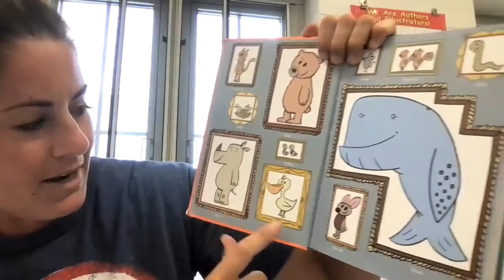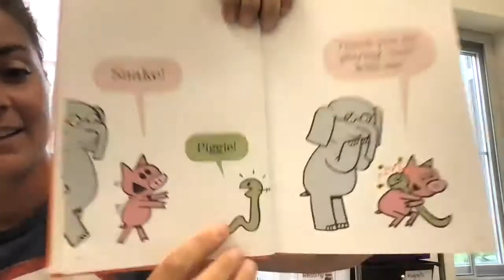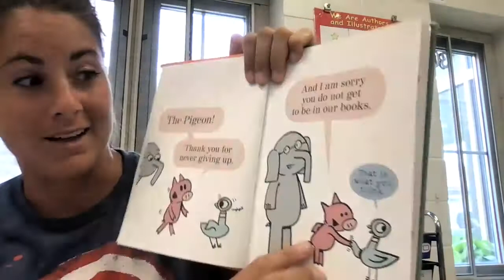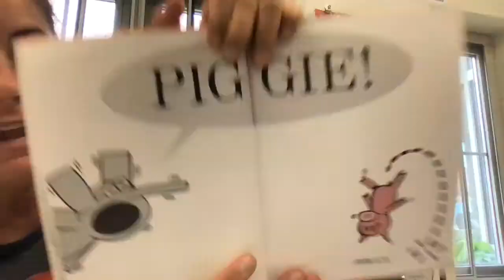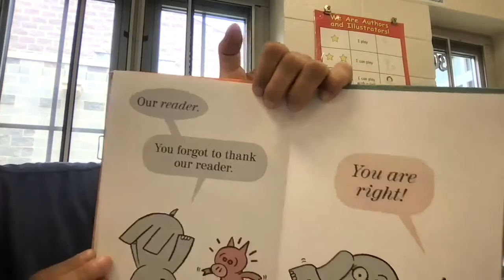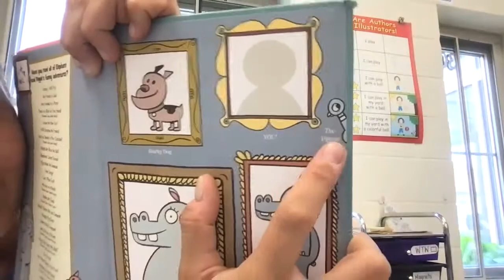The Thank You Book